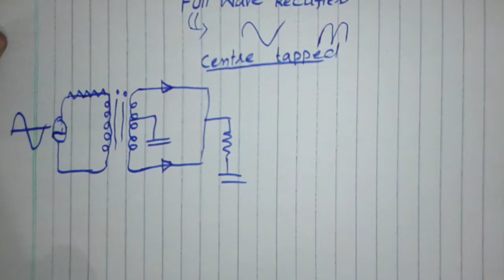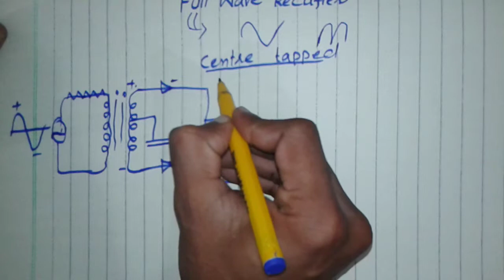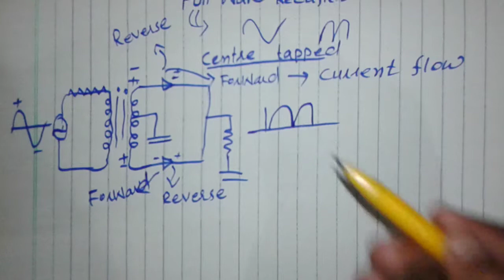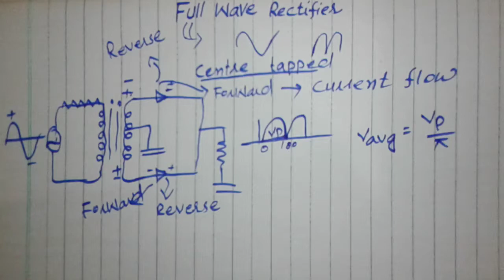Full wave rectifier || URDU HINDI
ITS 2ND TYPE OF RECTIFIER WHICH I DISCUSSED THOROUGHLY